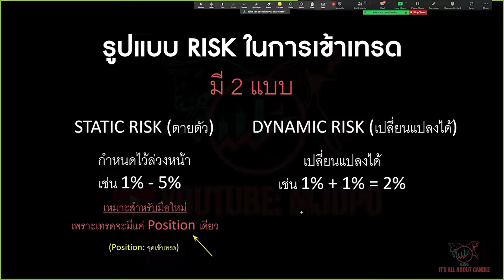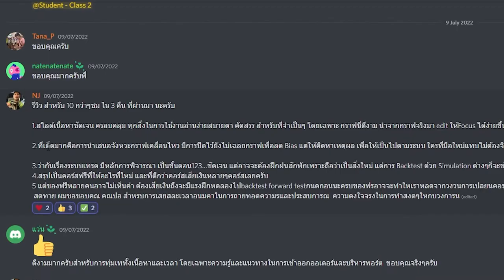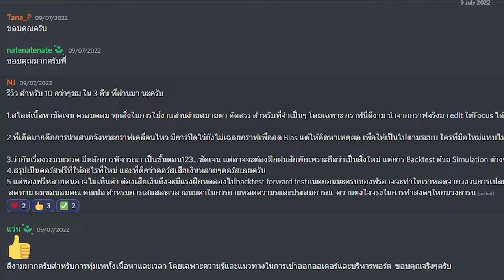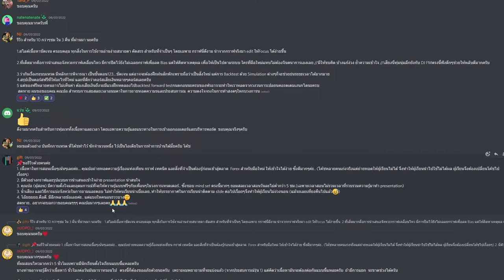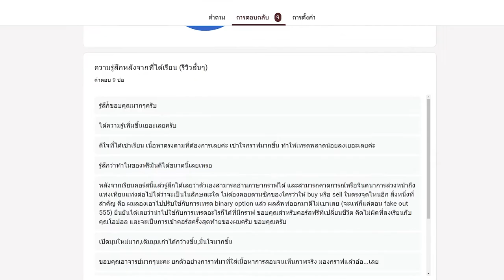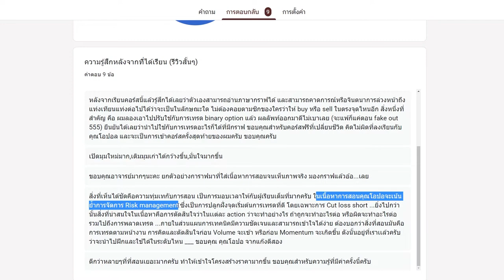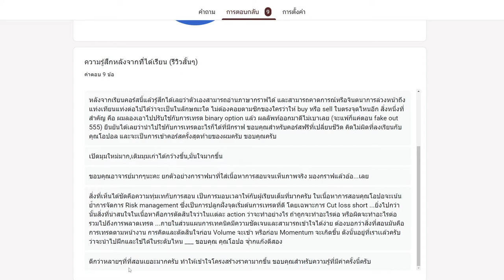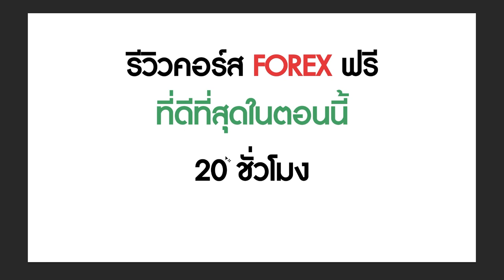คอร์ส Forex ฟรี ที่ดีที่สุดในตลาด ตอนนี้! (รีวิว)